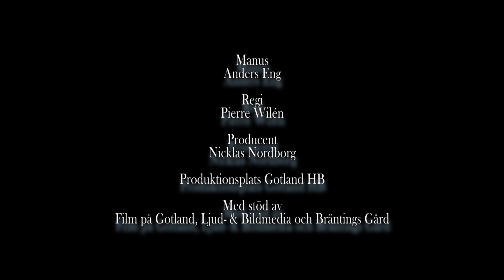Det som göms i snö - official trailer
Den officiella trailern på vår kortfilm "Det som göms i snö".
Producerad med stöd av Film på Gotland, Ljud- & Bildmedia och Bräntings Gård.

"Jonas tar sig till Gotland och en enslig gård för att för en stund samla sina tankar och få kontroll över livet. Det visar sig att han inte är ensam på gården och Jonas har svårt att skilja på vad som är verkligt och inte."